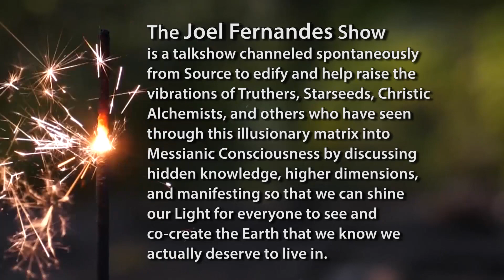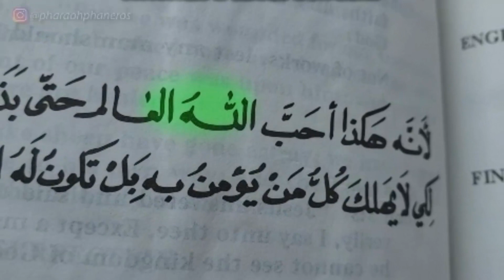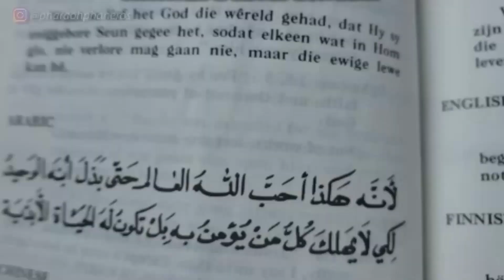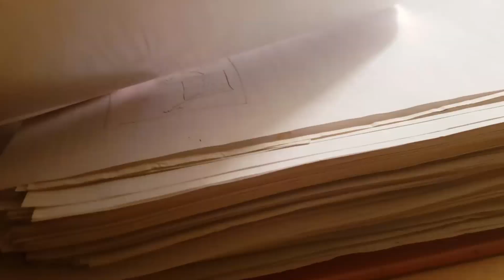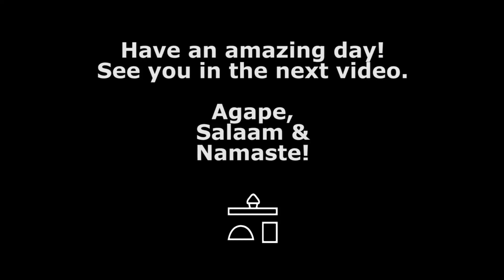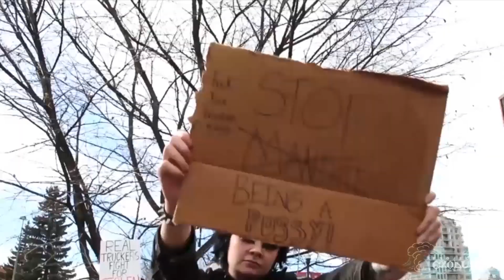🔴 THE JOEL FERNANDES SHOW | Ep. 61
More updates on our domestic situation, specifically locally here in Calgary. Don't be fooled, because these are the dying gasps of a rabid wolf that has been backed in the corner as we manifest that utopia inevitably set for us to conjure and experience! ;)

Song: A Himitsu - Smile
A Himitsu - Smile: youtu.be/pJmYTwELY3Q
Release: Argofox – A-himitsu-smile